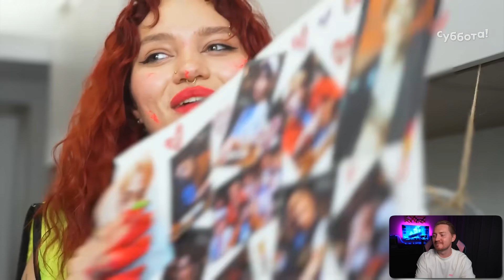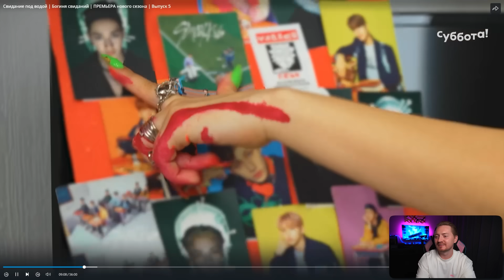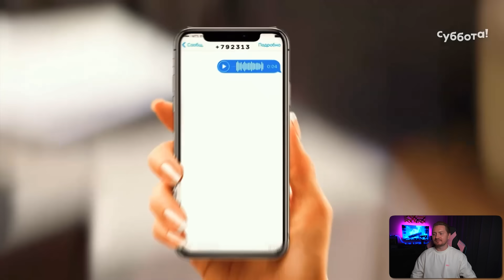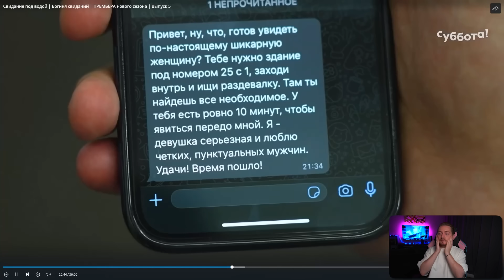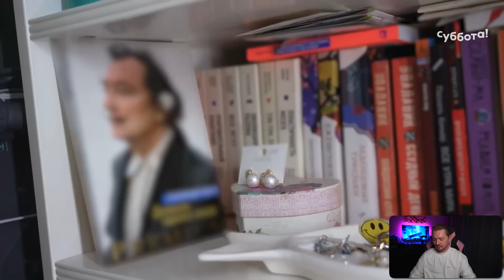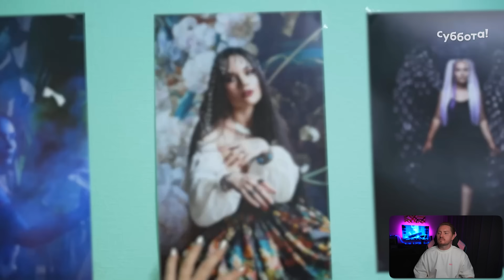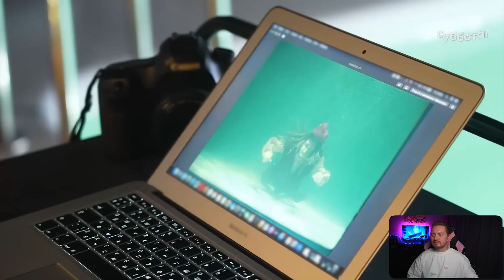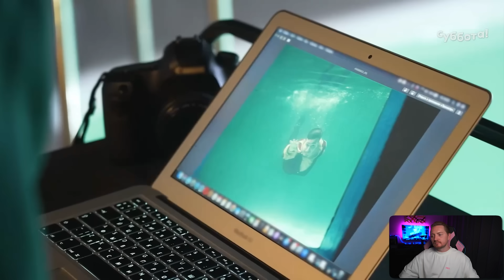Богиня свиданий - Свидание под водой